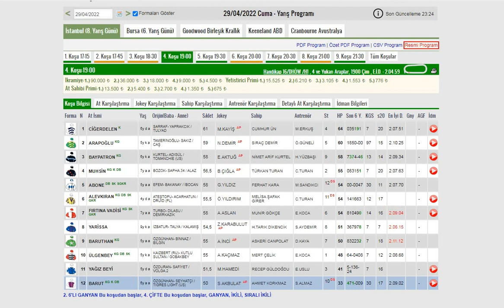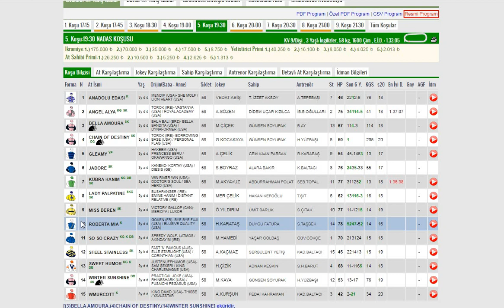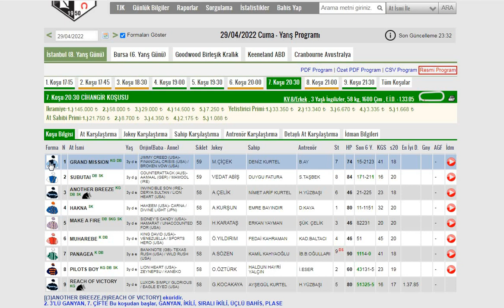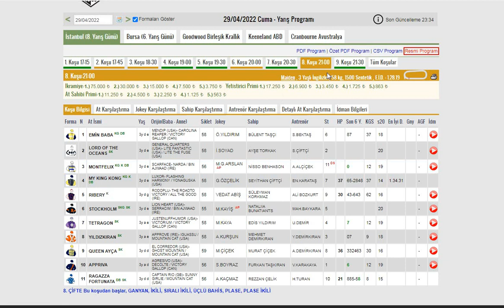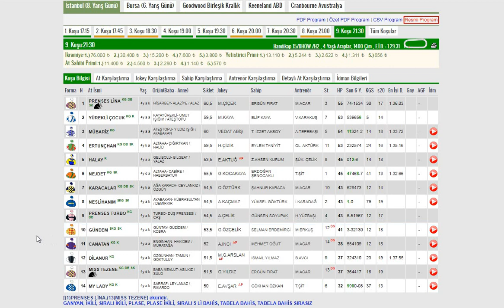29 NİSAN CUMA İSTANBUL AT YARIŞI TAHMİNLERİ ALTILI GANYAN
29 NİSAN 2022 CUMA  İSTANBUL AT YARIŞI ANALİZ VE YORUMLARI
29 NİSAN 2022 İSTANBUL 2. ALTILI GANYAN TAHMİNLERİ